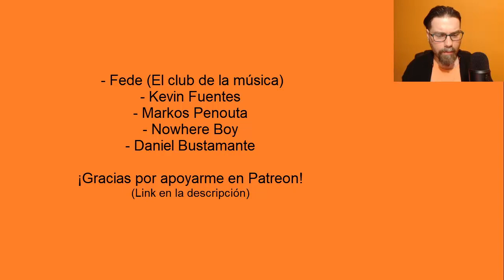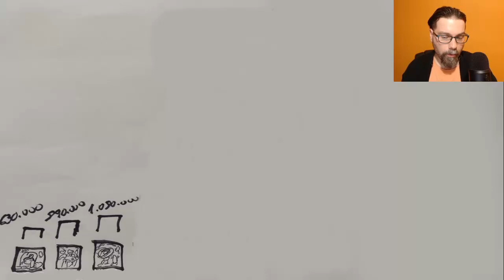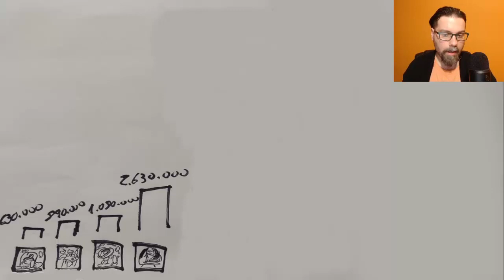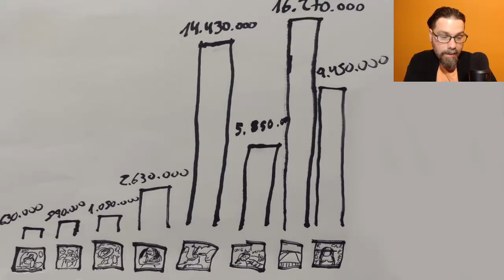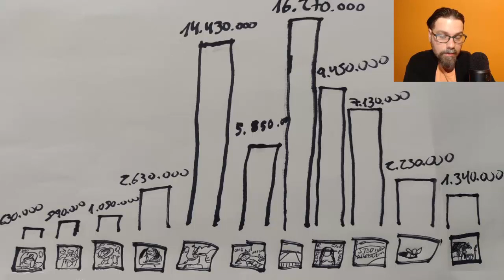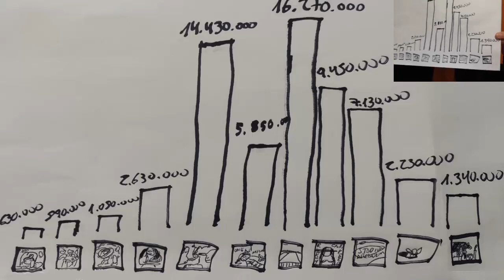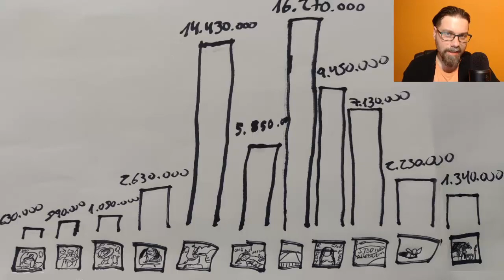Las VENTAS de los DISCOS de RHCP - ¿Cuántos discos han vendido RED HOT CHILI PEPPERS?